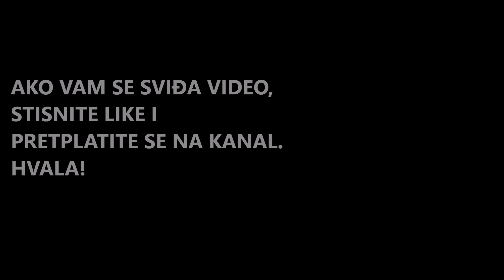Kako se pravi zdrava i jednostavna Salata od Kiselog kupusa - Recept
Kako se pravi zdrava i jednostavna salata od kiselog kupusa. Pogledajte u ovom detaljnom video receptu i uživajte u pravoj zimskoj salati.

Sastojci za salatu od kiselog kupusa:

- kiseli kupus - 300g
- maslinovo ulje - dvije velike žlice
- papar